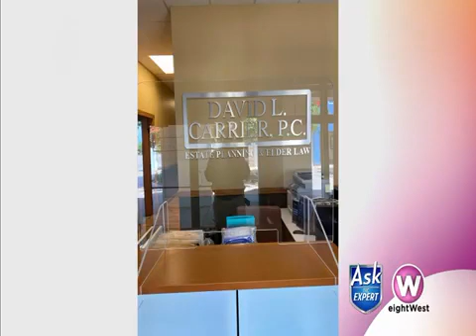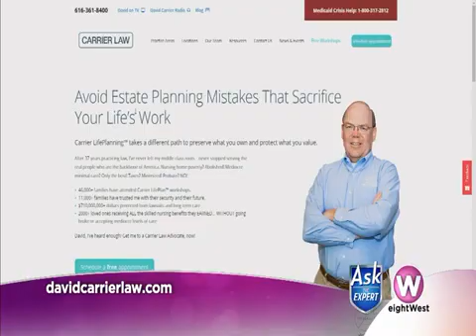Carrier Law Offering Outdoor Workshops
David Carrier of Carrier Law in Grand Rapids, MI appears on WOOD TV 8's Ask the Expert segment on EightWest. Carrier Law is offering free, outdoor LifePlan workshops to discuss elder law, estate planning and other topics.